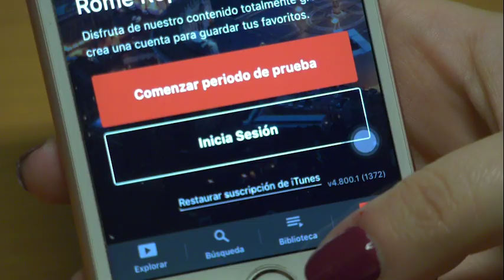Papa Francisco visita a enfermos de VIH-SIDA en Maputo